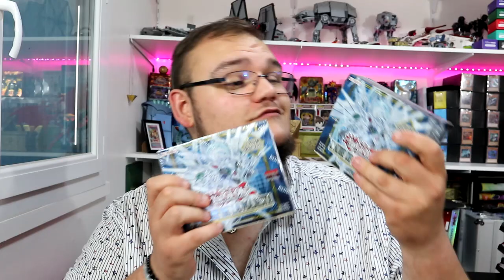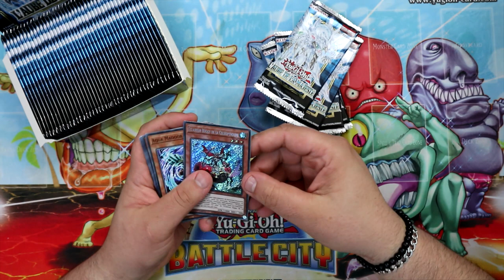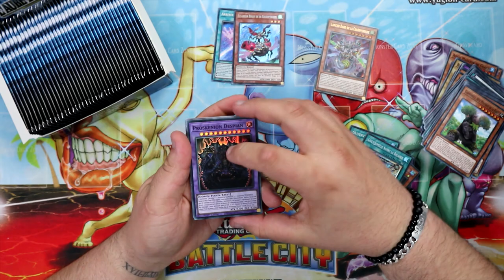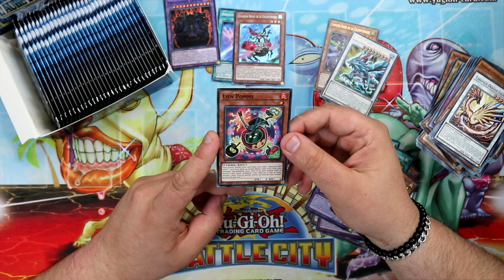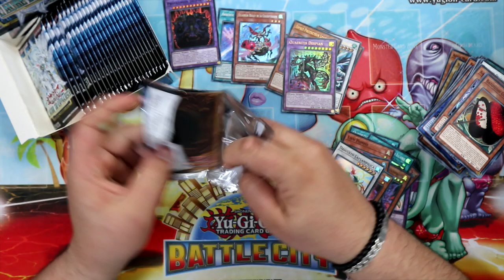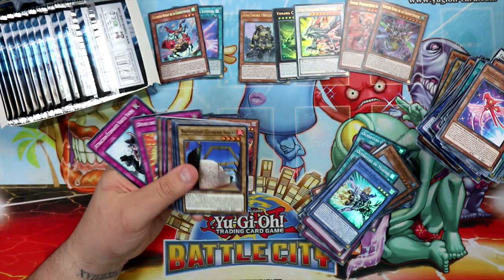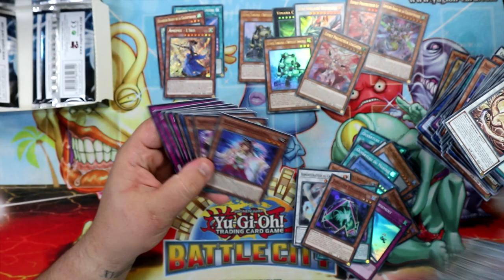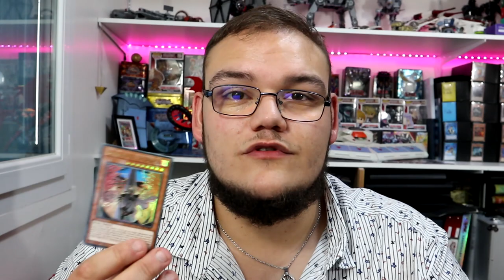ON PART A LA CHASSE AUX DESPIA ! 🔎 | Ouverture 2 display L'Aube de la Majesté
Il me manque des cartes pour finir mon deck Despia et on tente notre chance sur 2 displays supplémentaires ! La chance est au rendez-vous ?